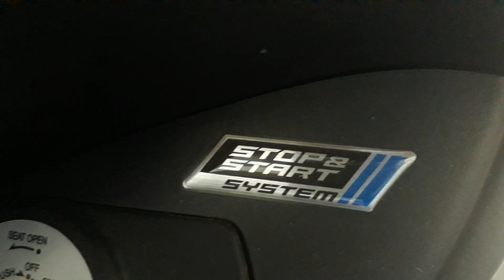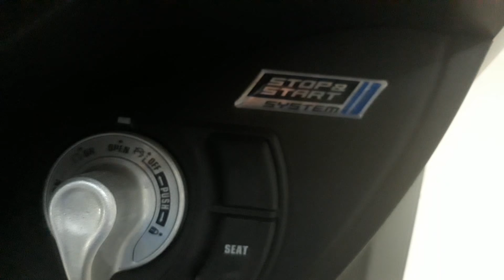tampilan yamaha lexi 2018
tampilan yamaha lexi 2018 terbaru

info produk silahkan chat wa 👉 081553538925

*follow us from 👉*